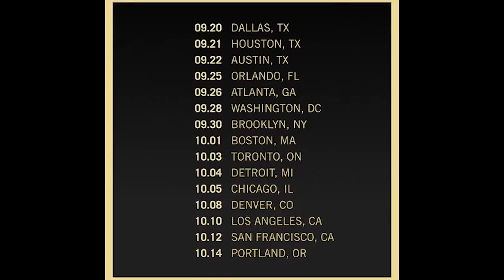After Show - AAA Girls Tour - Dallas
Following the successful reboot of The Courtney Chronicles, Alaska finds herself inspired to bring back a new season of The After Show.  Alaska, Courtney Act, Willam, and special guest Crystal Summers celebrate after the debut performance of the North American leg of the AAA Girls Tour.

9/20 - Dallas, TX
9/21 - Houston, TX
9/22 - Austin, TX
9/25 - Orlando, FL
9/26 - Atlanta, GA
9/28 - Washington, DC
9/30 - Brooklyn, NY
10/1 - Boston, MA
10/3 - Toronto, ON
10/4 - Detroit, MI
10/5 - Chicago, IL
10/8 - Denver, CO
10/10 Los Angeles, CA
10/12 San Francisco, CA
10/14 Portland, OR